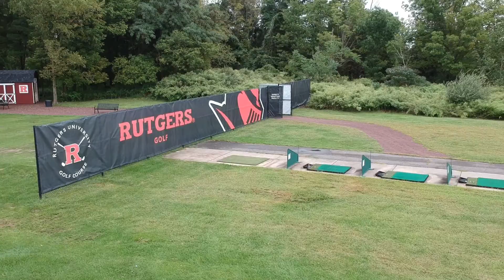come play next Friday!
Come and participate! (Count as an event)